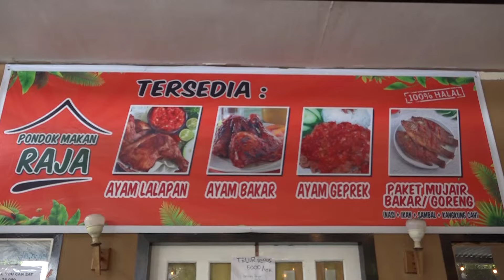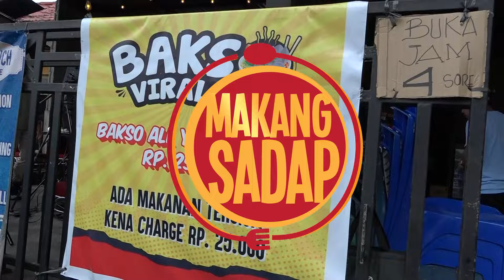MAKANG SADAP_BAKSO VIRAL MAMI EVA